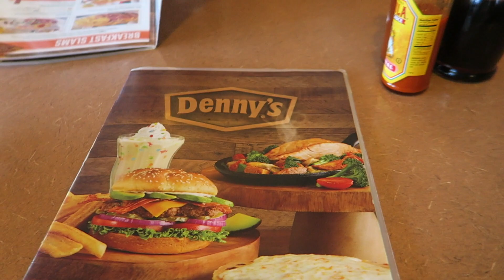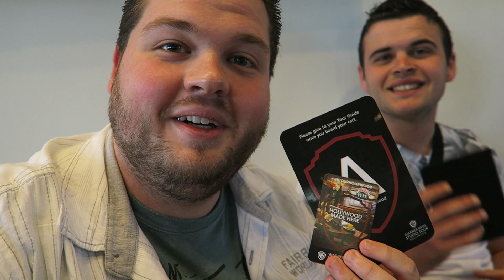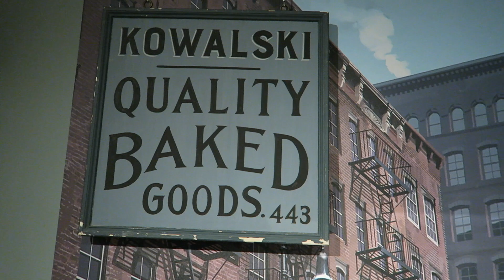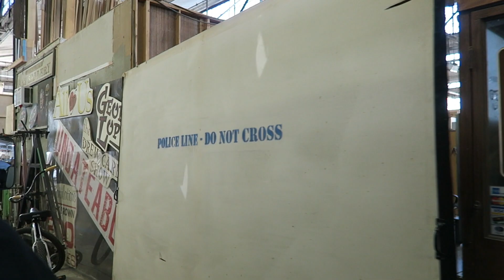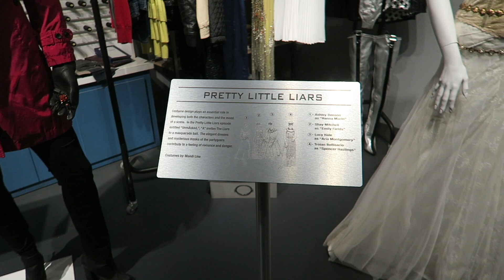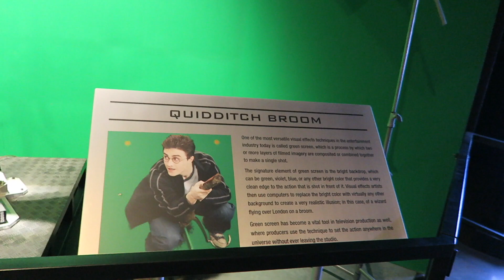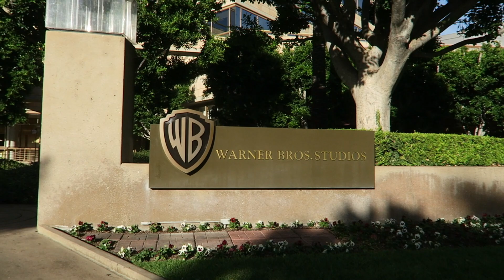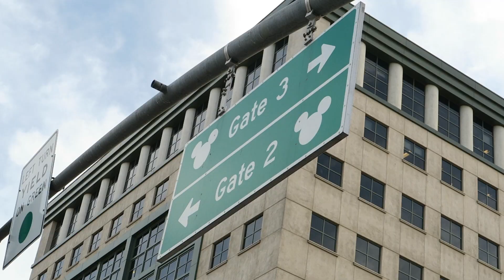WARNER BROSS STUDIOS TOUR & VISIT TO THE WALT DISNEY STUDIOS 🇺🇸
Our non-Disney day during our fantastic brother trip to California. We’re at Burbank and went to the Warner Bross Studios lot to get a full tour. We even had a sneak peak of the Walt Disney Studios. Enjoy our brand new Disney Goofballs USA vlog